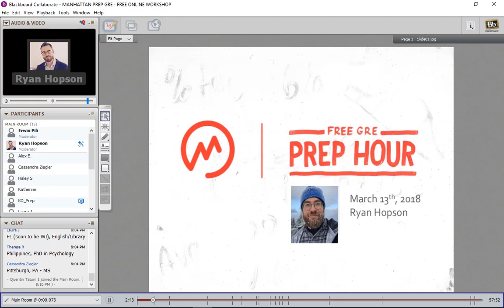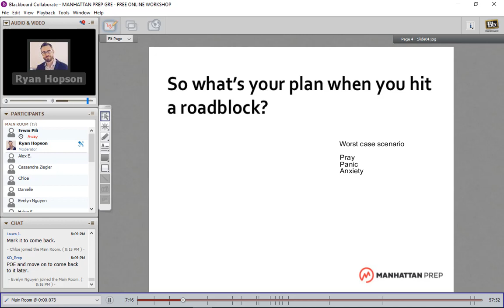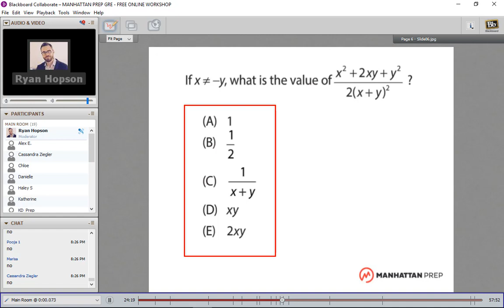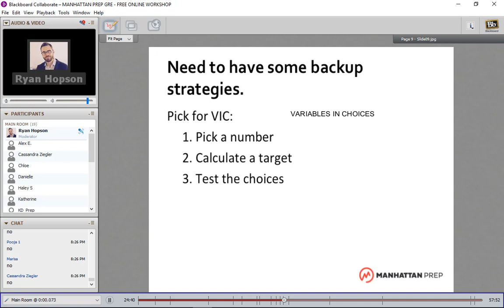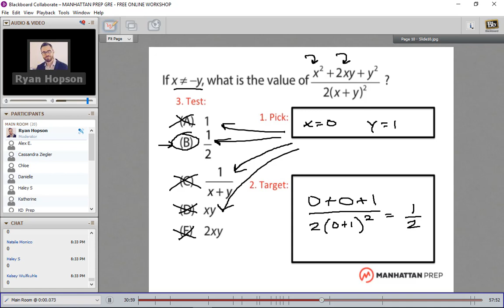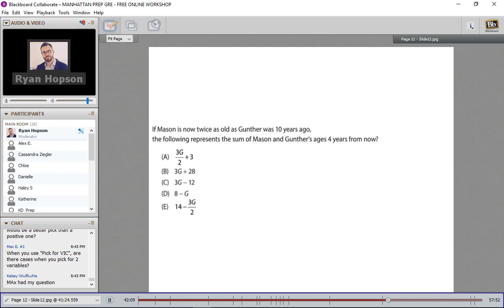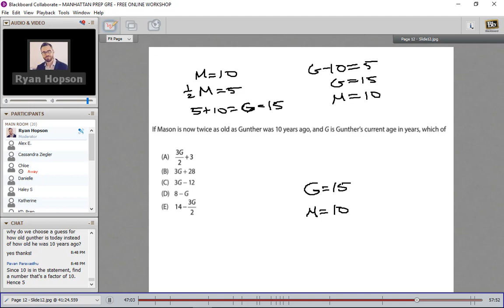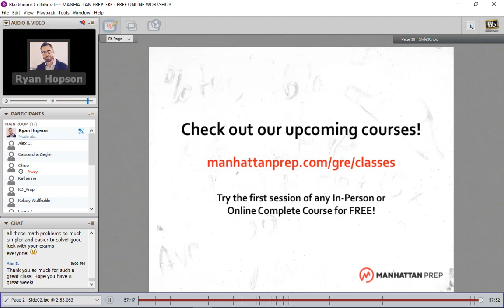Free GRE Prep Hour: Getting Unstuck on Tough Questions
Want to tune in live to learn with a Manhattan Prep GRE instructor in real time? Register for an upcoming session of Manhattan Prep's Free GRE Prep Hour

Get the bestselling 5 lb. Book of GRE Practice Problems featured in this video